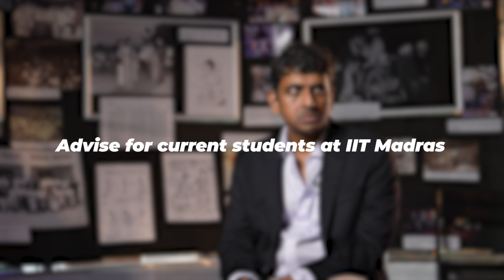IIT to MIT - Lessons Learnt and Taught | DAA - Vinod Vaikuntanathan | IIT Madras Alumnus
Here’s the latest DAASpeak episode featuring distinguished alumnus Prof. Vinod Vaikuntanathan (2003/B.Tech/CSE), Professor (EECS & CSAIL) at MIT, USA. In this insightful interview, Prof. Devadas shares his incredible journey from IITMadras to MIT

Chapters
00:00 - Intro DAA Speak
00:40 - Introduction (Vinod Vaikuntanathan)
00:52 - DAA Awardee
01:32 - Favourite Spot at IITM
02:01 - MCM Scholarship
02:51 - Professors @IITMadrasOfficial
06:28 - Insights from @IITMadrasOfficial  to @mit
07:18 - Teaching as a profession